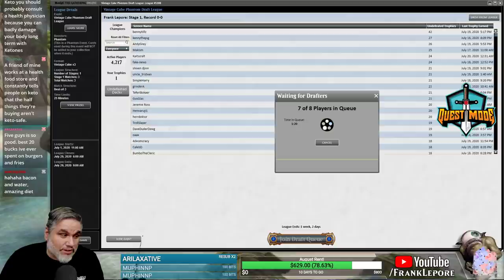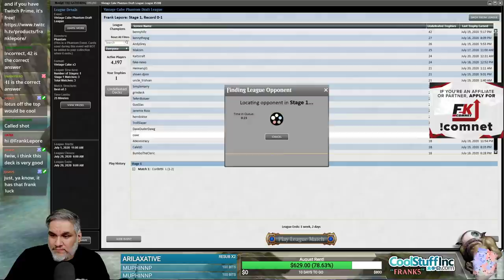(Magic Online) Vintage Cube Draft #19 - 7/21/20